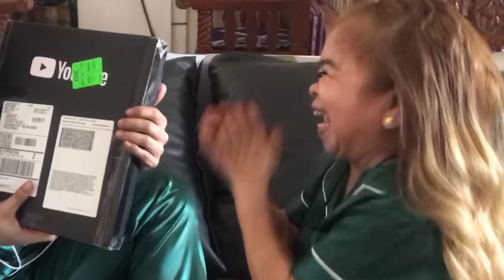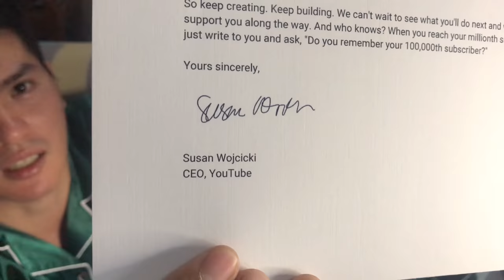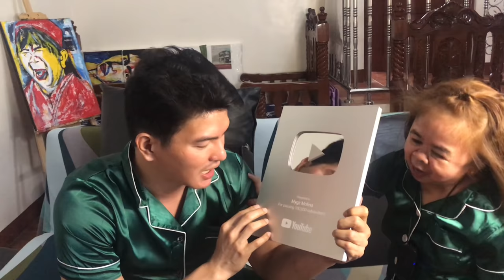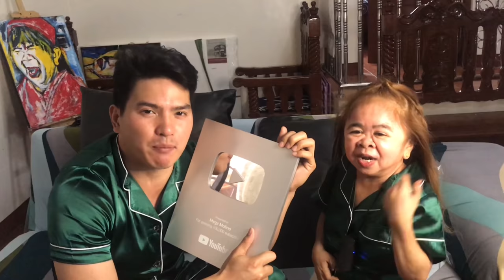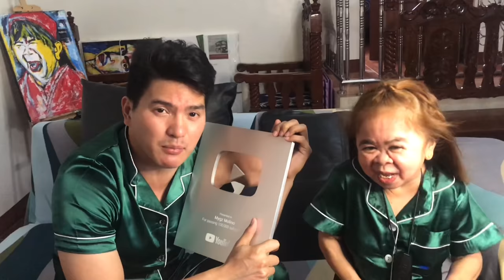GIVEAWAY KASI NANDITO NA (THANK YOU KABUNSO) | MAHAL | MYGZ MOLINO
Mga kabunso para sa inyo. Pipili kame ng 3 makakatangap ng giveaway ko sa inyo kasi sa walang sawang pagsupport niyo. Pagpasensyahan nyo na ang aking simpleng regalo. Ang sarap sa pakiramdam... Panoorin nyo kame mga kabunso at samahan nyo kame  sa isa na naman katuwaan, kasiyahan at kalokohan namin. Happy happy lang.
Enjoy mga KaBUNSO.

Thank You ha.!!
GOD BLESS!!